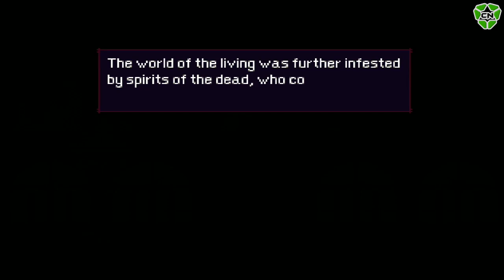Momodora Reverie Under the Moonlight - BAD ENDING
Reverie Under the Moonlight is the fourth entry in the fan-beloved, 2D platformer series, Momodora. Combo and dodge your way through a cursed land to seek audience with the Queen and dispel the evil that threatens all life.